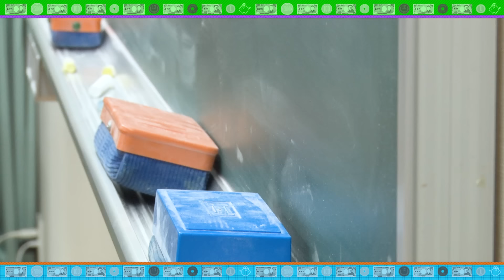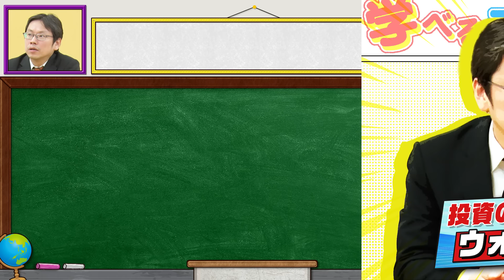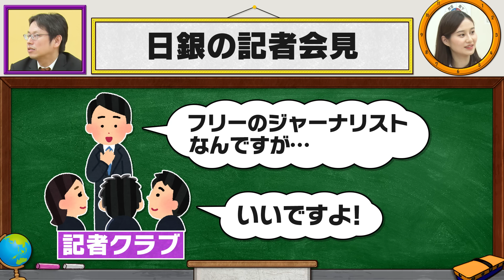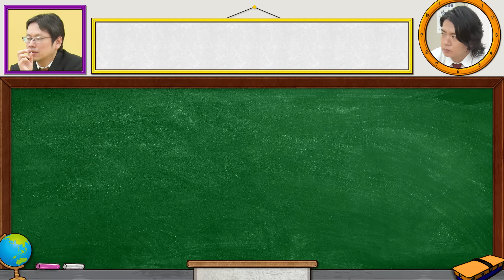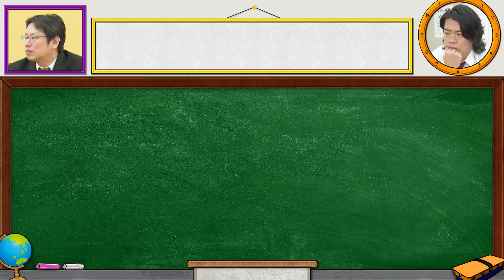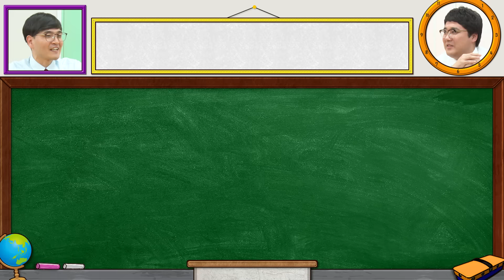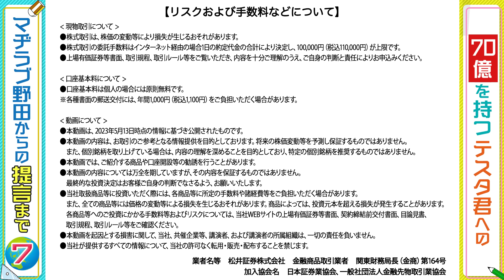株クラのカリスマに忖度なく聞く！ マヂカルラブリーと学ぶ 松井証券 資産運用！学べるラブリーSeason8 ～マクロ経済編～#5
M-1グランプリ2020覇者のマヂカルラブリー(野田クリスタル・村上)が、

 超カリスマ投資家・テスタくん、超お金大好き優等生・佐田さん、
そして新たな転校生・井村俊哉くん、元日経新聞記者の後藤達也さんという
今の株クラ界でもっともアツいメンバーとともに
「マクロ経済」を学んでいきます！

 第５回目は【カリスマ達へのぶっちゃけ質問祭り！】
・カリスマトレーダー達の最終目標は？
・最近した一番の贅沢は？
・円安はこれからも続いていくと思う？

などなど、忖度なしの質問をカリスマ３人にグイグイ聞いていきます！

コレを見れば、毎日の投資がきっともっとわかりやすくなる！
学びあり、笑いありの動画セミナーをぜひお楽しみください！

＼＼NISA始めるなら松井証券／／
始めるなら今がオトク!キャンペーン実施中!!

▼過去シーズンはこちらから